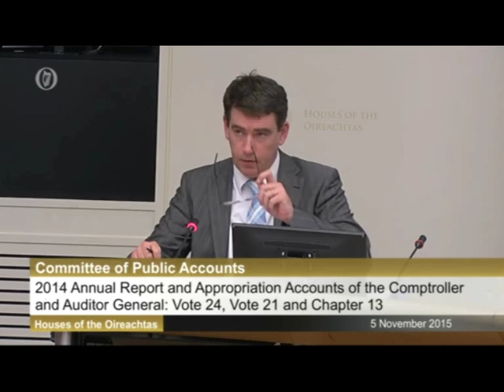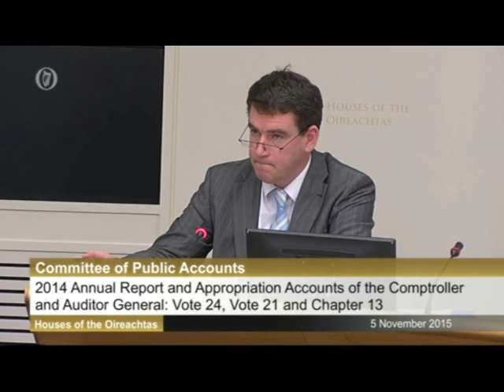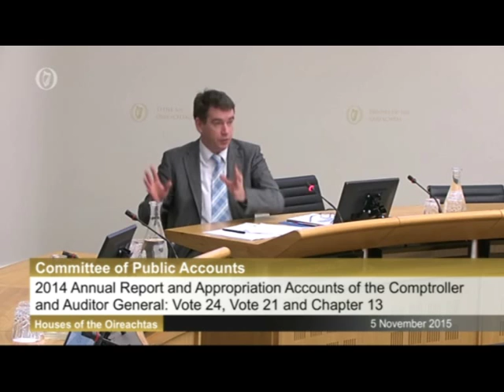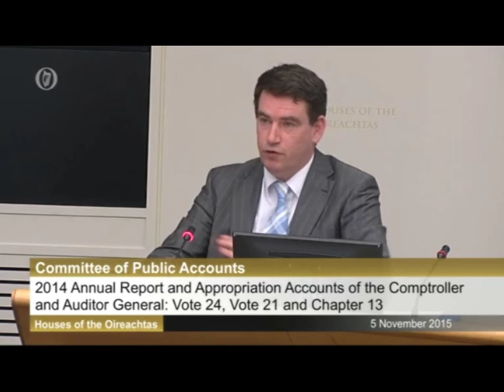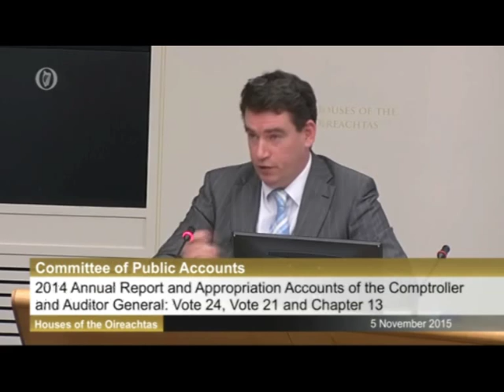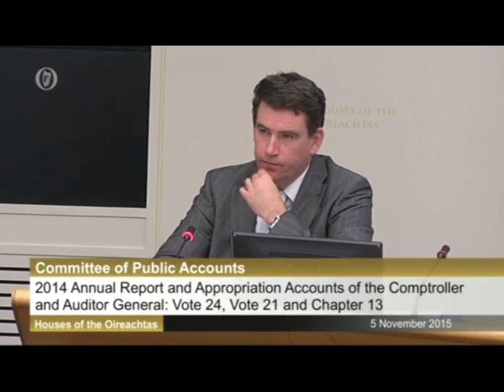Noel Waters before the PAC, November 5th 2015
Acting Justice Secretary General Noel Waters is questioned by John Deasy TD about asylum during a Public Accounts Committee hearing.